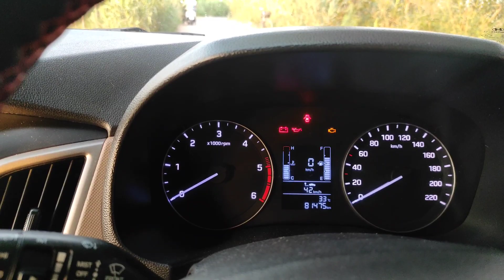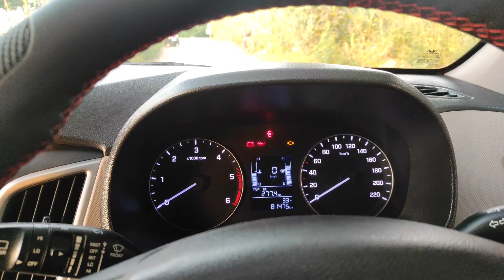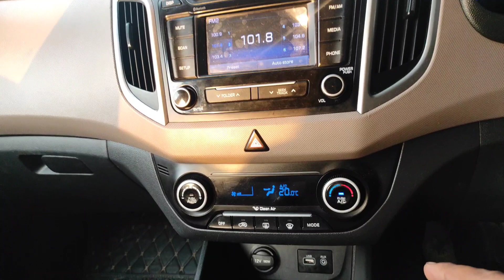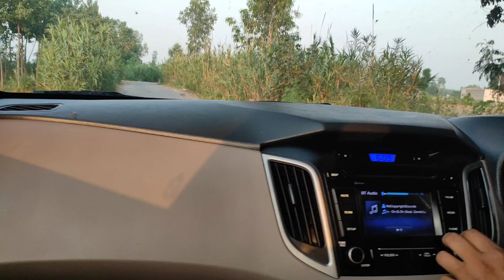Review of creta sx model 2017 hd video new vlog